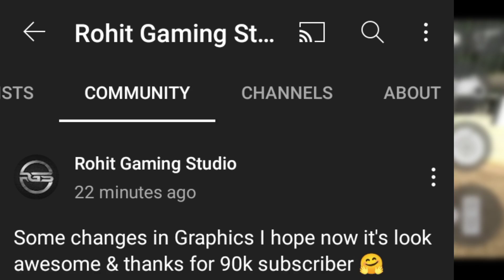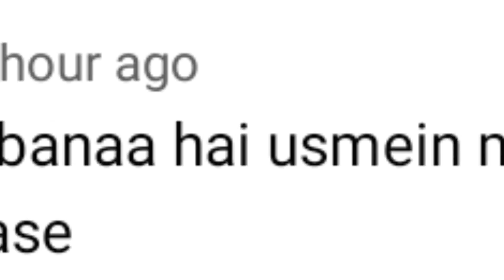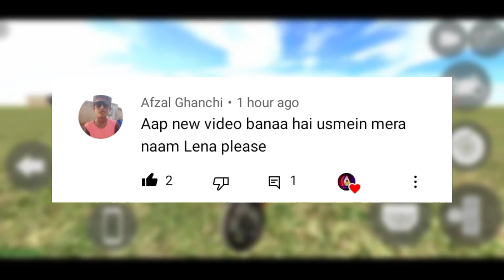Indian bikes driving 3d New Bugatti Update Lunching Date Revealed With New City Update By ROHIT GS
New Bugatti Update Released || Indian bikes driving 3d || New CITY'S New All bike's Code By ROHIT GS

 Saurabh gaming
 Saurabh Gaming
 saurabh gaming
 Saurabhgaming

Splender-9000
helicopter-8000
bag-200
car-2222
bullet-9999
New ktm-1190
old ktm-1210
duke-4215
pulsar-1211
super jump-1215
infinity health-9129
sky fall-1120
slow motion-1112
moon gravity-7112
activa-0000
thor-9090
Cylinder-0
boy-1
girl-2
Kawasaki Ninja h2r-3000
helicopter-8000
Hayabusa-7000